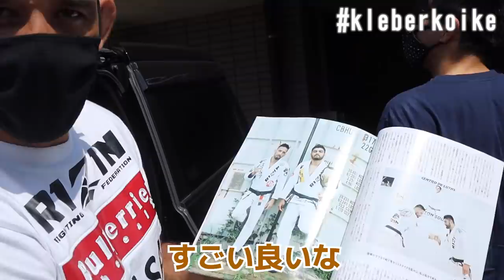バーバークレベルコイケ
クレベル・コイケ・エルベスト（ボンサイ柔術）
Kleber Koike Erbst
Rizin Fighter
オフィシャルスポンサー：ファイターズショップブルテリア